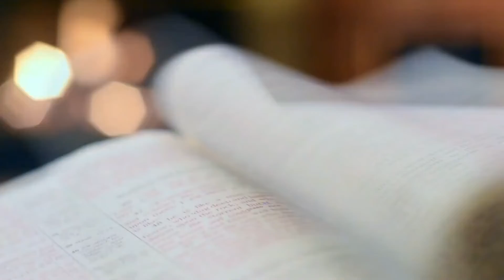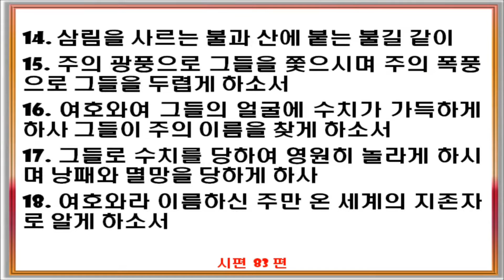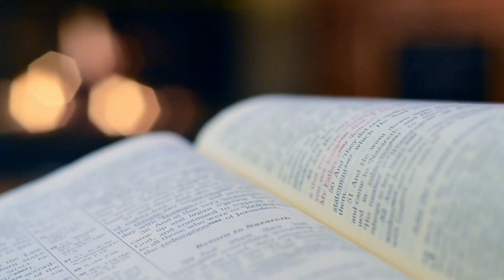✝️ 매일말씀QT I 하나님이여 침묵하지 마소서(시편 83:1~18)